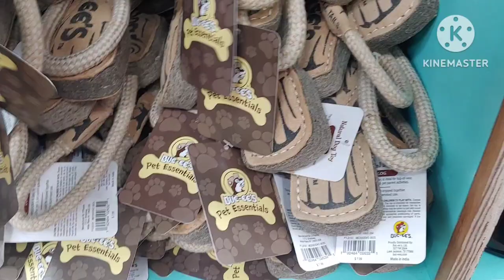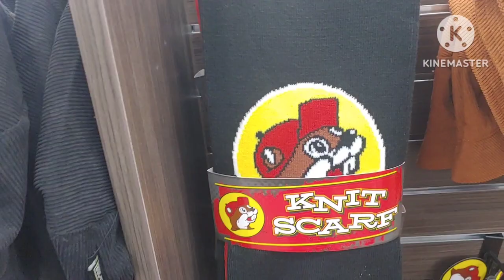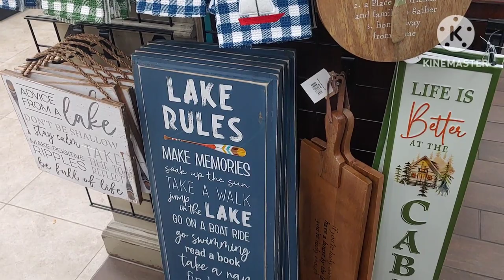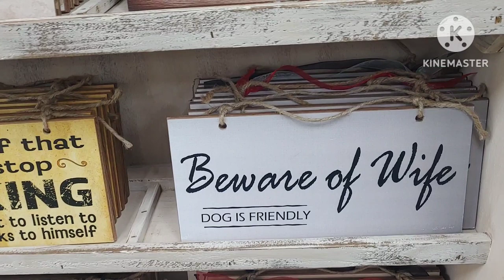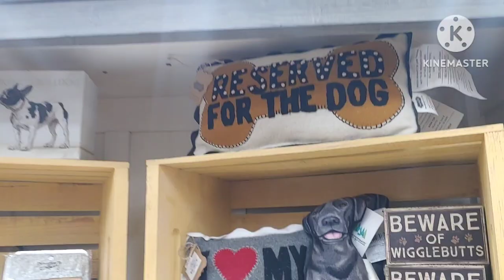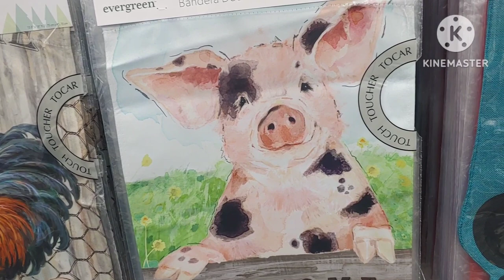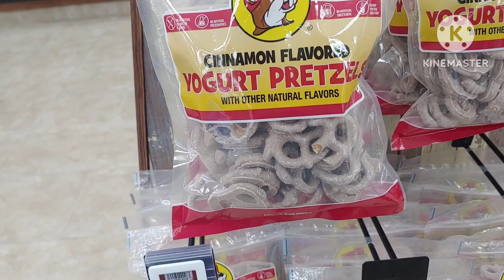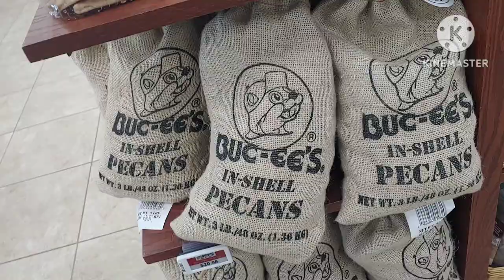Brando's Adventure: My First Trip To Buc-ee's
Today I check out the popular gas station, Buc-ee's in Richmond Kentucky